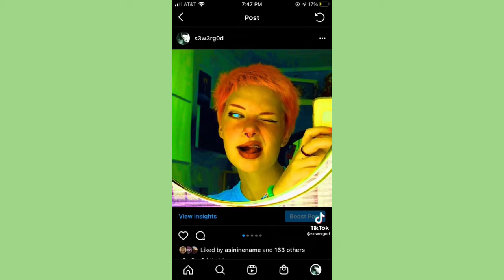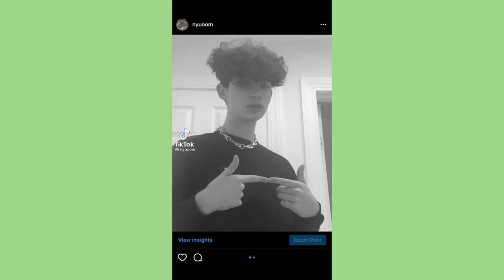money machine ~ Sweet Tiktok Compilation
💚 sweet tiktok 💚